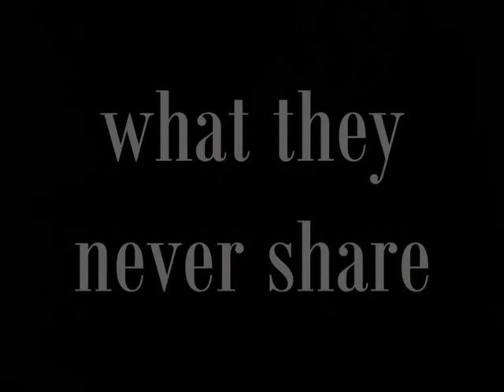Voyou ! (video by Peter Janssens)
Fine Art Photo by Maxepyan: Glass plate direct positive photography. Precious 'one-print' only exclusivity, kept on black velvet, in a handmade walnut box, away from innocent or curious eyes.